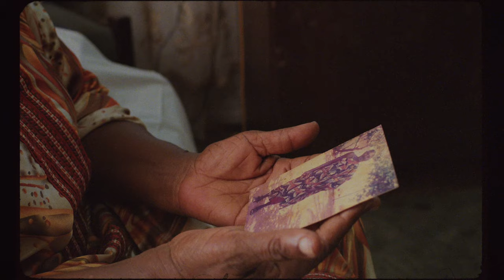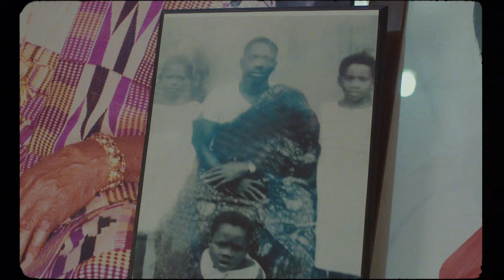Young Black Contemporary Artist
Rita Mawuena Benissan is a Ghanaian American interdisciplinary artist and founder of "Si Hene" an organization that is dedicated to preserve the Chieftaincy and traditional culture of Ghana. I am now the Cultural Curator of the Noldor Art Residency.  We sat down with her to discuss her traditional art work in which she uses Ghanaian traditional umbrellas.